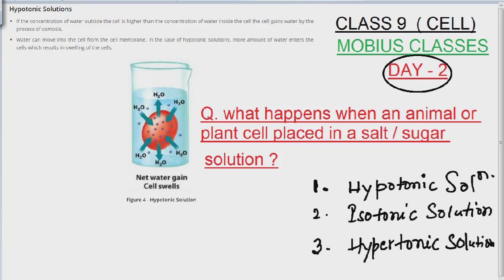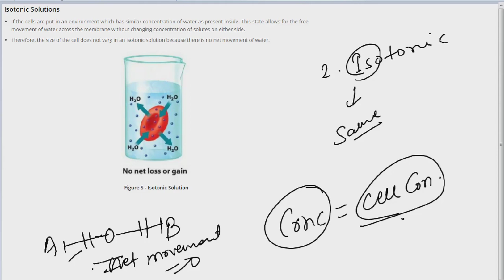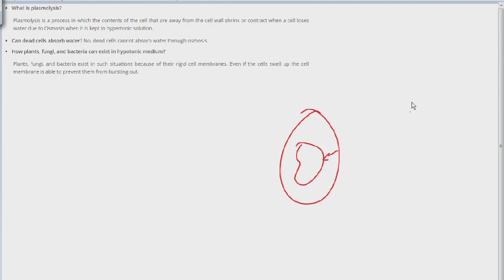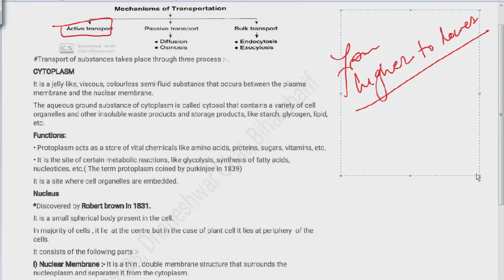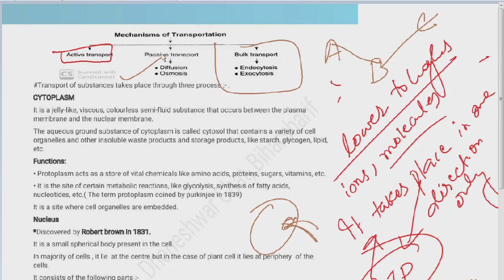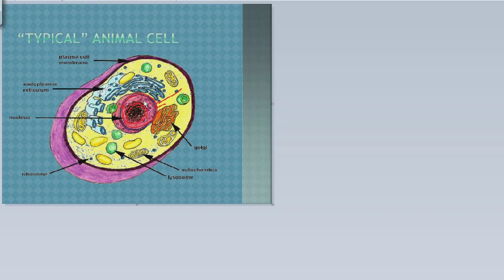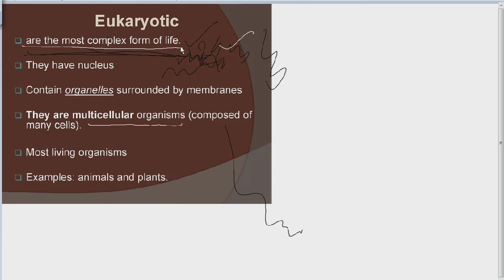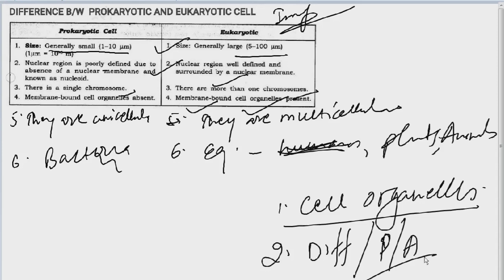CLASS 9 | BIOLOGY | CELL : FUNDAMENTAL UNIT OF LIFE | PART -2 | BY RAHUL SIR